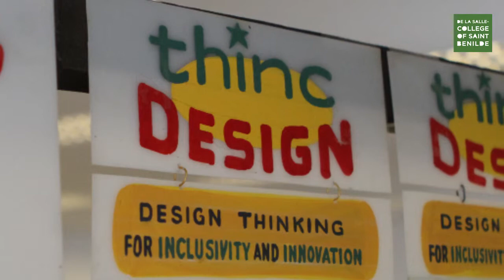Thinc Design: Design Thinking for Inclusivity and Innovation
Through a series of workshops, social designers from OXD (Ong&Ong Experience Design) in Singapore and Benildean faculty members engaged with local barangays around Benilde to practice design thinking in enhancing Taft's urban landscape.